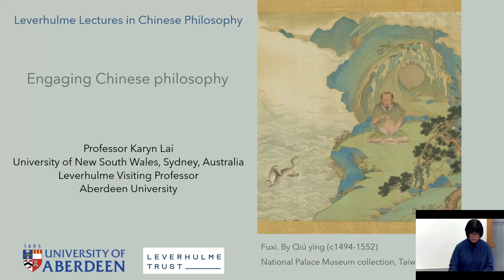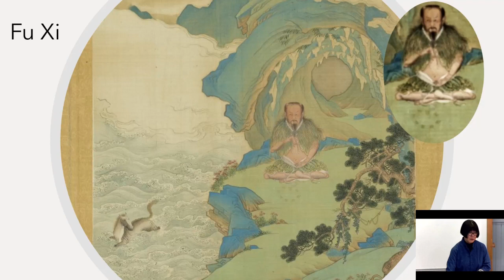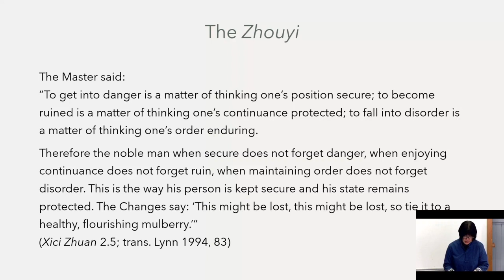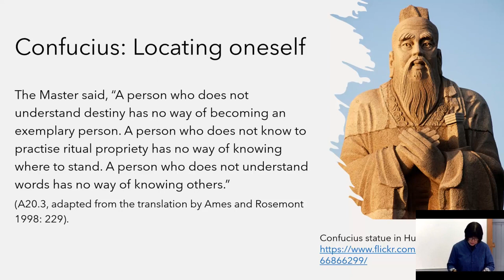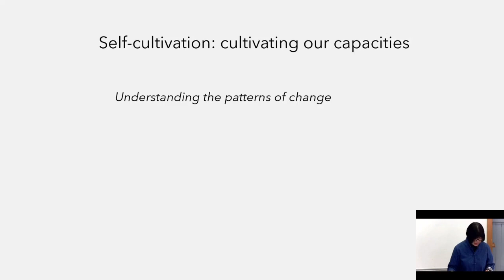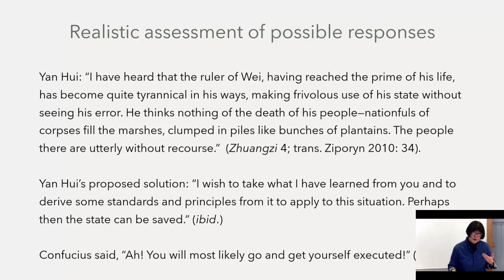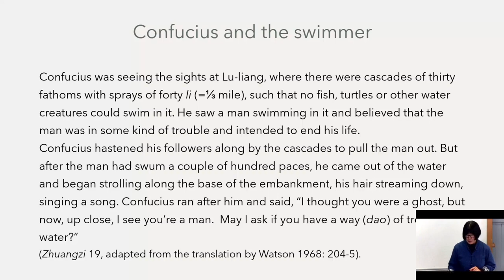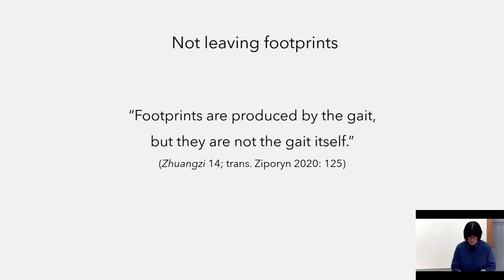Leverhulme Lectures in Chinese Philosophy: Engaging Chinese Philosophy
Ideas from Chinese philosophy are explored in the 2023 Leverhulme Lectures, presented at the University of Aberdeen. Dr. Karyn Lai, Professor of Philosophy at the School of Humanities and Languages, UNSW Sydney, presents the series as Leverhulme Visiting Professor at Aberdeen University.

Lecture 1 - Explores the early Chinese attentiveness to orientation and self cultivation. An introduction to how we approach the texts.